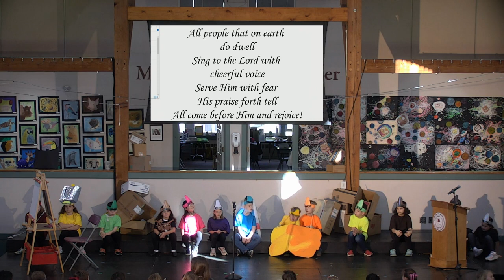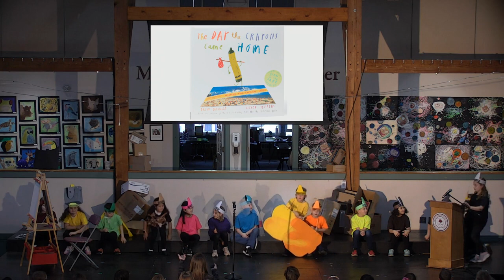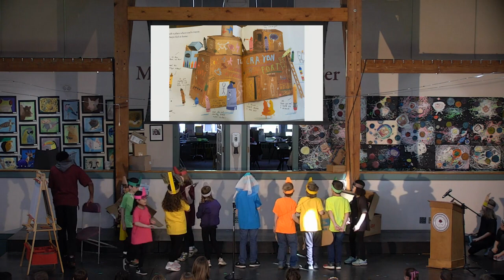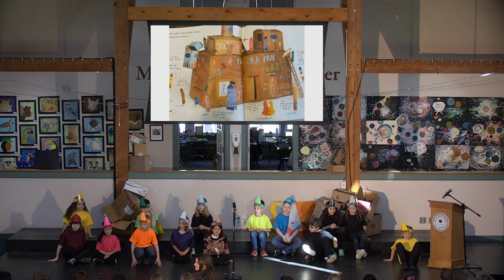Chapel 04/27/2022 - Mrs. Canan - 2nd Grade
Mrs. Canan's class tell the story of The Day the Crayons Came Home.